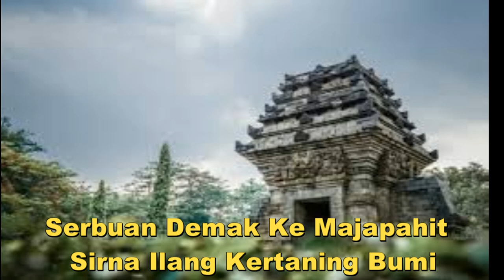Serbuan Demak Ke Majapahit Sirna Ilang Kertaning Bumi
Serbuan Demak ke Majapahit tak hanya dilakukan sekali. Tercatat beberapa kali koloni di pesisir itu menyerbu wilayah pedalaman.Tahun 1527 nama Majapahit lenyap dari sejarah.

5 Desember 2021 | 12:00

Gapura Bajang Ratu yang diperkirakan dibangun di abad ke-14 adalah salah satu gapura besar dari era keemasan Majapahit.(foto/
Mencapai puncak keemasannya di abad ke-14, kejayaan Majapahit berangsur-angsur melemah digerogoti pertentangan internal yang sebelumnya selalu bisa diredam.

Sepeninggal Gajah Mada pada tahun 1364 dan menyusul kemudian Hayam Wuruk di tahun 1389, Majapahit kehilangan panutannya dan segera terbenam pada konflik rebutan tahta penuh darah.

Salah satunya adalah Perang Paregreg yang menjadi perang paling merusak dalam sejarah Majapahit. Paregreg diartikan sebagai ‘bertahap dan berkelanjutan’ dengan pemenang yang silih berganti.

Urung menyunting Dyah Pitaloka setelah peristiwa di Bubat, Hayam Wuruk akhirnya menikahi Sri Sudewi yang bergelar Paduka Sori setelah menjadi permaisuri.

Putri ini terhitung masih sepupu Hayam Wuruk buah perkawinan Rajadewi dengan Wijayarajasa Bhre Wengker. Rajadewi adalah adik kandung Tribhuwana Wijayatunggadewi ibu Hayam Wuruk.

Baik Rajadewi maupun Tribhuana, keduanya adalah sama-sama anak Gayatri, putri Kertanegara raja terakhir Singasari yang dipersunting Sangrama Wijaya, pendiri Majapahit.

Dari perkawinan Hayam Wuruk dengan Paduka Sori itulah lahir Kusumawardhani, sementara dari istri selirnya lahir anak laki-laki yang diberi nama Wirabhumi.

Sepeninggal Hayam Wuruk, Kusumawardani dan suaminya Wikramawardana inilah yang kemudian ditunjuk secara berdampingan memerintah Majapahit.

Wikramawardhana dalam Pararaton disebut sebagai Bhra Hyang Wisesa Aji Wikrama namun nama aslinya adalah Raden Gagak Sali. Ia beribu Dyah Nertaja, adik Hayam Wuruk yang menjabat sebagai Bhre Pajang.

Sementara itu selain diangkat sebagai anak oleh Rajadewi, Wirabhumi juga dinikahkan dengan cucunya, anak Indudewi Bhre Lasem bernama Nagarawardhani. Wirabhumi juga ditunjuk mewarisi kedudukan Rajadewi.

Ketika Indudewi meninggal dunia, jabatan Bhre Lasem diserahkan pada putrinya Nagarawardhani. Menjadi masalah karena saat yang bersamaan Wikramawardhana juga mengangkat Kusumawardhani sebagai Bhre Lasem.

Menggambarkan matahari kembar itu,  Pararaton menyebut ada dua orang Bhre Lasem yakni Bhre Lasem Sang Alemu istri Bhre Wirabhumi, dan Bhre Lasem Sang Ahayu istri Wikramawardhana.

Ketika akhirnya Nagarawardhani dan Kusumawardhani sama-sama meninggal pada tahun 1400, secara sepihak Wikramawardhana mengangkat menantunya sebagai Bhre Lasem yang baru.

Sengketa jabatan inilah yang belakangan memicu perang dingin antara Wikramawardana dan Wirabumi yang berujung pertengkaran. Keduanya bahkan mulai tak bertegur sapa sejak tahun 1401 yang berpuncak dengan meletusnya Perang Paregreg.

Perang Paregreg memasuki tahap akhir ketika tahun 1406 tentara Majapahit yang dipimpin Bhre Tumapel putra Wikramawardhana menyerbu pusat kerajaan di timur.

Bhre Wirabhumi yang kalah dan melarikan diri menggunakan perahu di malam hari berhasil ditangkap dan dibunuh Raden Gajah yang menjabat sebagai ratu angabhaya di istana barat. Ia juga yang membawa kepala Bhre Wirabhumi ke barat sekaligus mencandikannya di Lung bernama Girisa Pura.
Sebenarnya, tanda-tanda terpecahnya Majapahit sudah mulai terlihat di era pemerintahan Hayam Wuruk ketika Wijayarajasa membangun keraton timur di Pamotan sepeninggal Gajah Mada, Rajadewi dan Tribuanatunggadewi.

Pararaton menggambarkan peristiwa itu sebagai munculnya ‘gunung baru’ di tahun 1376 yang ditafsirkan sebagai munculnya kerajaan baru. Cerita itu dibenarkan kronik Cina dari era Dinasti Ming yang menyebut pada tahun 1377 di Jawa ada dua kerajaan merdeka yang sama-sama mengirim duta ke Cina.

Sumber Cina itu menyebut Hayam Wuruk sebagai Wu-lao-po-wu, dan menyebut Wijayarajasa di timur sebagai Wu-lao-wang-chieh.
Meski berebut pengaruh hubungan keraton barat dan timur terjaga tetap harmonis karena bagaimanapun Wijayarajasa adalah mertua Hayam Wuruk. Sepeninggal kedua tokoh itulah perselisihan pecah menjadi konflik terbuka.

Di sisi lain meski Paregreg berbuah penyatuan kembali Majapahit, perang itu membuat banyak daerah-daerah bawahan di luar Jawa yang melepaskan diri.

Perang saudara yang berlarut membuat Majapahit tak punya tentara yang cukup dan tangguh untuk menindak mereka yang melepaskan diri.

Wikramawardana kemudian digantikan putrinya, Dyah Suhita yang memerintah sejak 1427 sampai dengan 1447. Tak meninggalkan putra mahkota, Dyah Suhita digantikan adik tirinya yakni Kertawijaya, anak Wikramawardana dari istri selirnya.